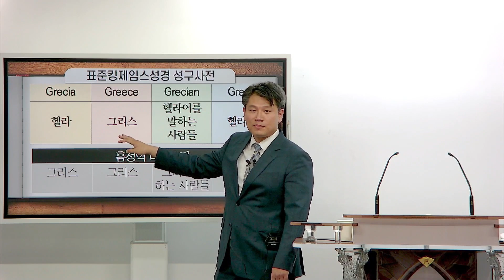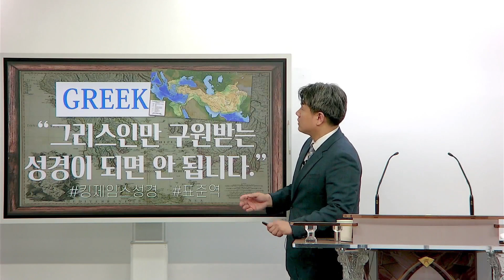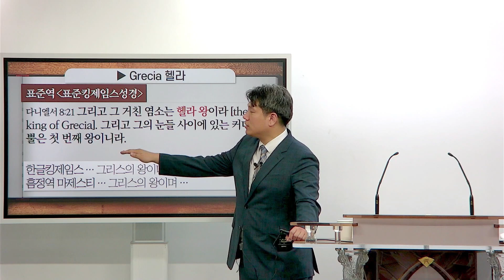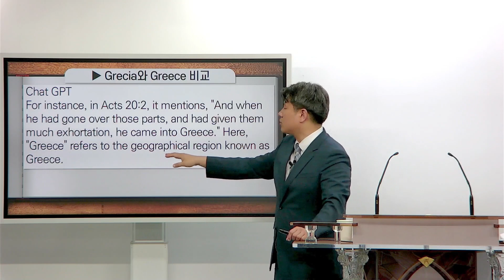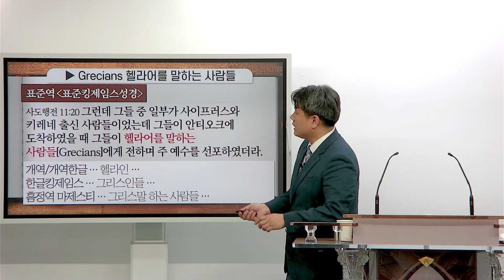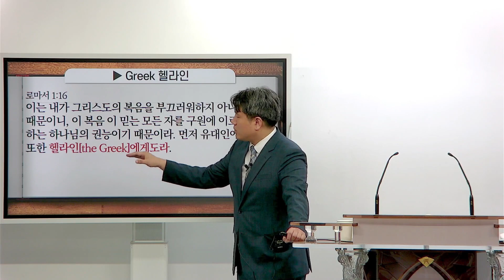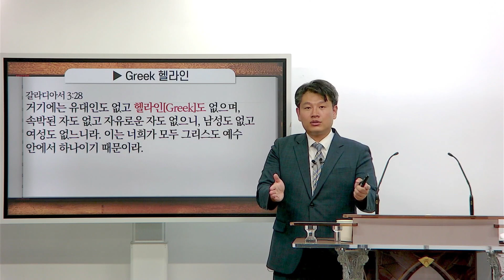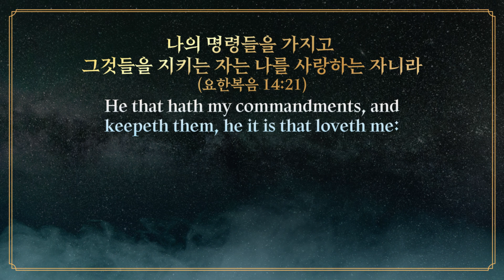[표준킹제임스성경] 그리스인만 구원받는 성경이 되면 안됩니다_Joshua Yun(윤경원)